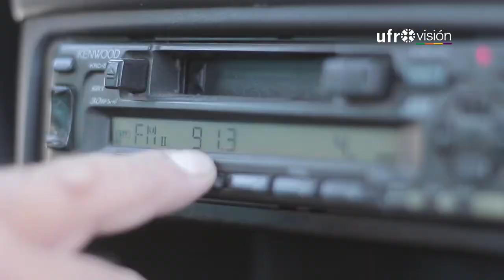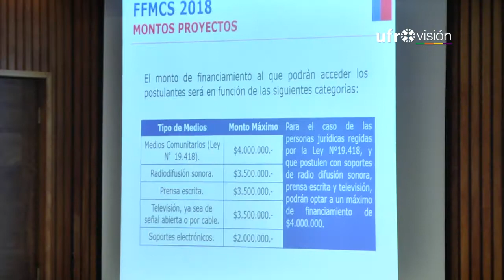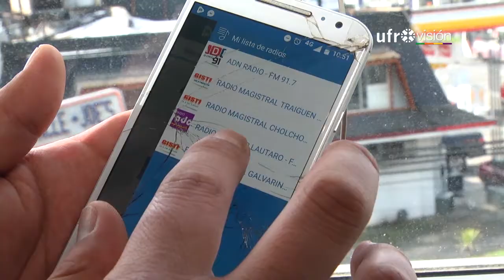Fondo concursable para medios de comunicación aumentó un 14% de financiamiento | UFROVISIÓN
Con un aumento del 14% en el presupuesto regional, se lanzó el periodo de postulaciones para el programa Fondo de Medios impulsado por el Gobierno, financiando iniciativas comunicacionales que existan en La Araucanía.